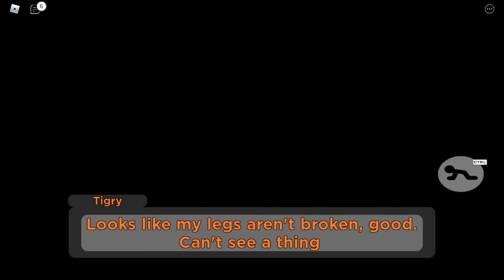The New Piggy BREAKOUT Chapter in roblox Piggy